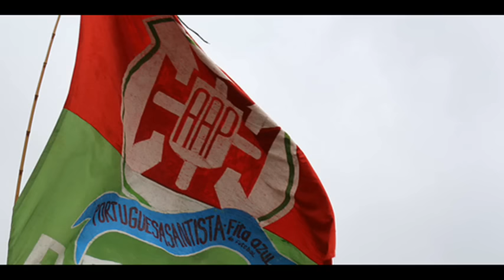Himnos De Clubes De Fútbol Versión Rock (7/10)